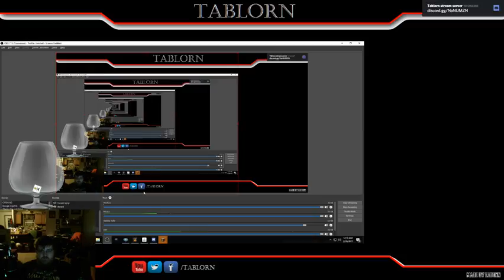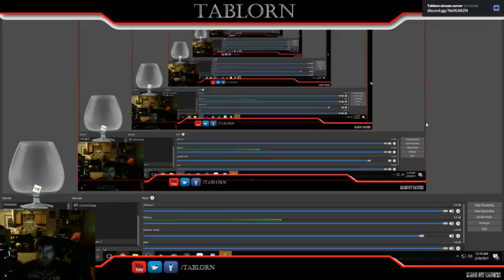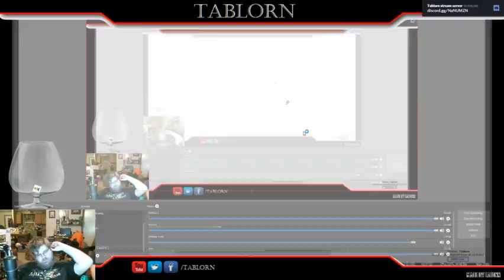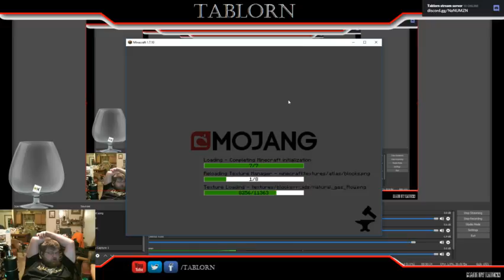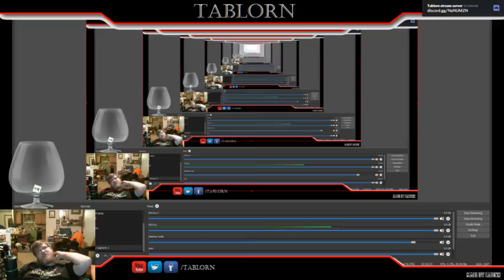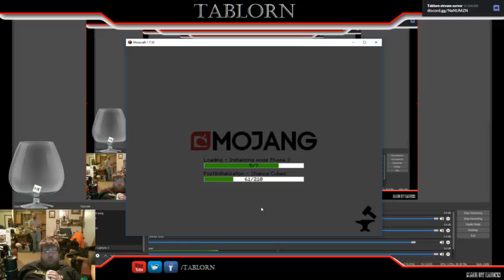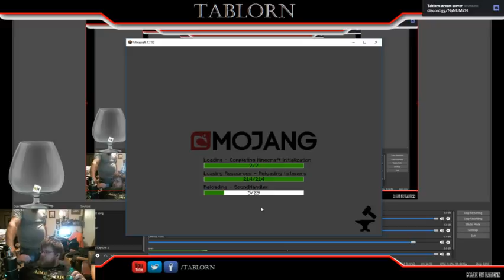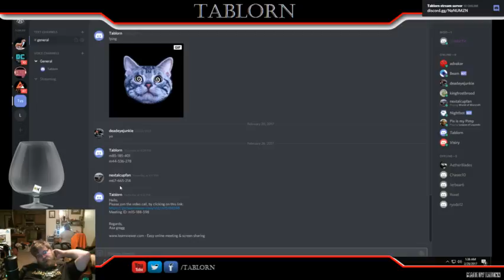Tab's Project Ozone server! Episode 2